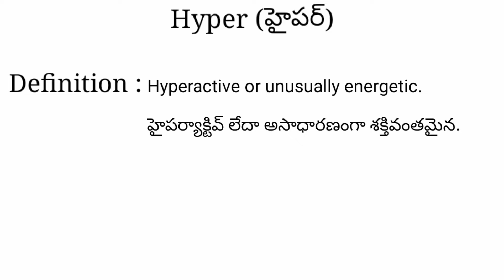Hyper meaning in telugu with examples | Hyper తెలుగు లో అర్థం